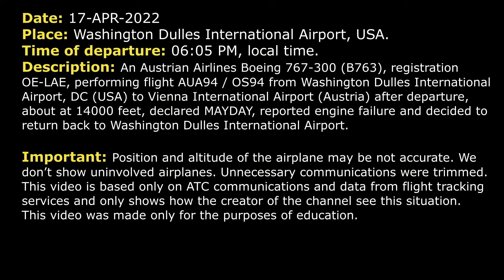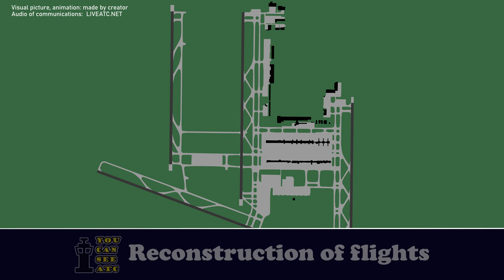MAYDAY. Engine failure. Emergency return | Austrian Airlines Boeing 767-300 | Washington Dulles, ATC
THIS VIDEO IS A RECONSTRUCTION OF THE FOLLOWING SITUATION IN FLIGHT:

17-APR-2022. An Austrian Airlines Boeing 767-300 (B763), registration OE-LAE, performing flight AUA94 / OS94 from Washington Dulles International Airport, DC (USA) to Vienna International Airport (Austria) after departure, about at 14000 feet, declared MAYDAY, reported engine failure and decided to return back to Washington Dulles International Airport.

COMMENTS: Austrian 94 was climbing out of Dulles Airport. In a moment the crew will contact Departure controller.
AUA94: MAYDAY-MAYDAY-MAYDAY, Austrian 94 Heavy, we have an engine failure, request radar vectors to holding area.
DEPARTURE: Austrian 94 Heavy, turn right heading 170.
AUA94: Right heading 190, Austrian 94 Heavy.
DEPARTURE: Austrian 94 Heavy, amend the altitude, maintain 14000.
AUA94: Maintain 14000, Austrian 94 Heavy.
DEPARTURE: Austrian 94 Heavy, when able, say intentions, number… amount of fuel remaining on board, passengers on board and the nature of the emergency.
AUA94: Austrian 94, stand by.
DEPARTURE: Austrian 94 Heavy, turn right heading 190.
DEPARTURE: Austrian 94 Heavy, Potomac Departure.
AUA94: Go ahead, Austrian 94 Heavy.
DEPARTURE: Austrian 94 Heavy, turn right heading 200.
AUA94: Right 200, Austrian 94 Heavy. …heading 200, confirm.
DEPARTURE: Austrian 94 Heavy, affirmative, 200.
AUA94: 200 and request holding for about 10 minutes to…
DEPARTURE: Austrian 94 Heavy, roger, expect holding, when able just say your intentions.
AUA94: Austrian 94 Heavy.
DEPARTURE: Austrian 94 Heavy, do you want lower?
DEPARTURE: Austrian 94 Heavy, descend and maintain 13000… for right now, advise if you need lower.
AUA94: 13000, Austrian 94 Heavy.
DEPARTURE: Austrian 94, are you gonna divert to Dulles or another airport?
AUA94: We’d like to divert to Dulles again, Austrian 94 Heavy.
DEPARTURE: Austrian 94 Heavy, roger, you’re cleared to Dulles via radar vectors, maintain 13000.
AUA94: Maintain 13000, vectors for Dulles, Austrian 94 Heavy.
DEPARTURE: Austrian 94 Heavy, turn right heading 270.
AUA94: 270, Austrian 94 Heavy.
DEPARTURE: Austrian 94 Heavy, descend and maintain 11000.
AUA94: Descend and maintain 11000, Austrian 94 Heavy.
DEPARTURE: Austrian 94 Heavy, when able say the fuel remaining in minutes and souls on board.
AUA94: Souls on board… 163, 163 souls on board, no dangerous goods and fuel remaining is 38 tons.
DEPARTURE: Austrian 94 Heavy, how many pounds?
AUA94: 164 souls on board, negative 163, 163 souls on board, Austrian 94 Heavy.
DEPARTURE: Austrian 94 Heavy, the fuel. Turn right heading 270.
AUA94: Right heading 270, Austrian 94 Heavy.

HOW I DO VIDEOS:
1) I monitor media, airspace, looking for any non-standard, emergency and interesting situation.
2) I find communications of ATC unit for the period of time I need.
3) I take only phrases between air traffic controller and selected flight.
4) I find a flight path of selected aircraft.
5) I make an animation (early couple of videos don’t have animation) of flight path and aircraft, where the aircraft goes on his route.
6) When I edit video I put phrases of communications to specific points in video (in tandem with animation).
7) Together with my comments (voice and text) I edit and make a reconstruction of emergency, non-standard and interesting situation in flight.